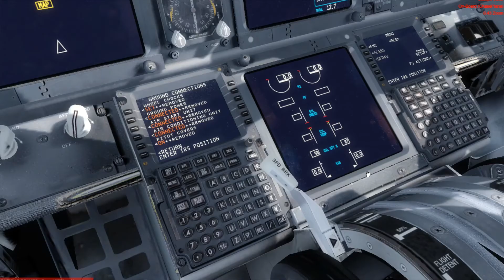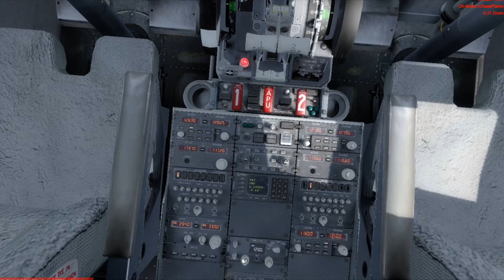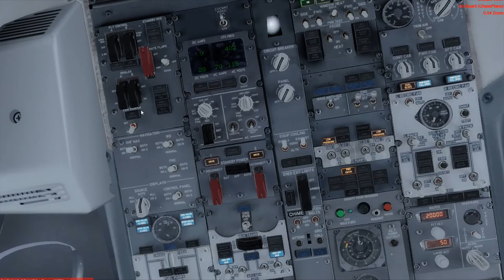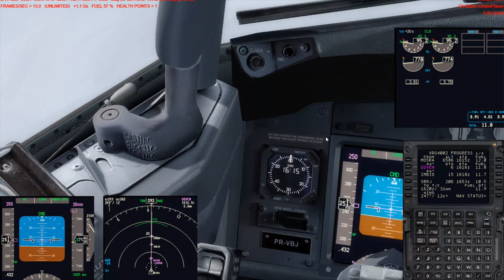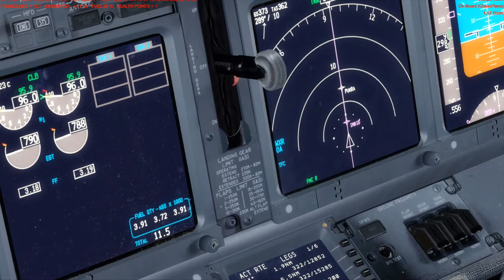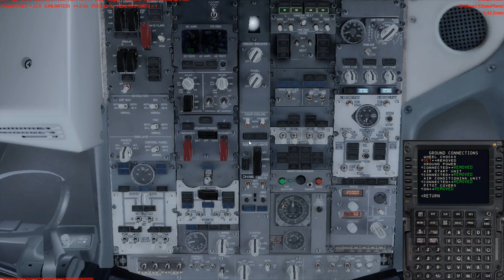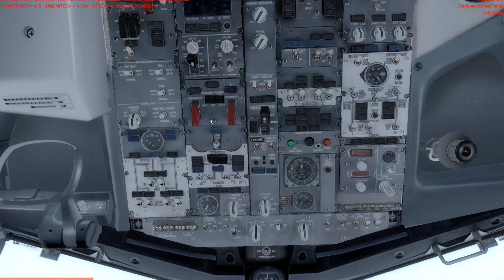Voo Completo SBSP - SBRJ | Ponte Aérea | Com Boeing 737-800 PMDG [P3D]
Meu PC:

Windows 10 Enterprise 64 Bits
Placa Mãe: ASUS H-61M-A/BR
Memoria RAM: HyperX 8GB 1866Ghz
Processador: Intel Core i3 3.50Ghz
Placa de Vídeo: Galax GT 710 2Gb 64Bit GDDR3
Fonte: TDA Power ATX 450W
HD0: 160GB
HD1: 500GB
Mouse: Soldado Modelo: GM-950SF
Teclado: Gamer Dazz RapiFire 62362-1

Programa Usado Para Gravação:

Mirillis Action